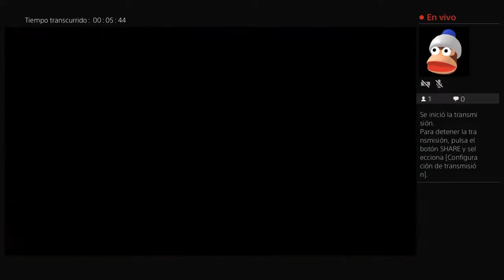Transmisión de PS4 en vivo de lithium8404